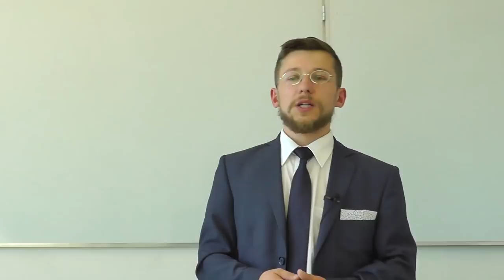Mężczyzna na przemiał. O kryzysie męstwa i męskości – Adam Mateusz Brożyński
Polecane materiały uzupełniające:
– W. Farrell, „The Boy Crisis: Why Our Boys Are Struggling and What We Can Do About It”, Dallas 2018.